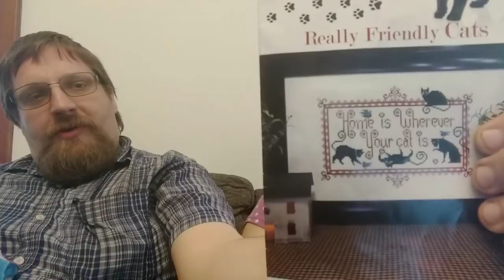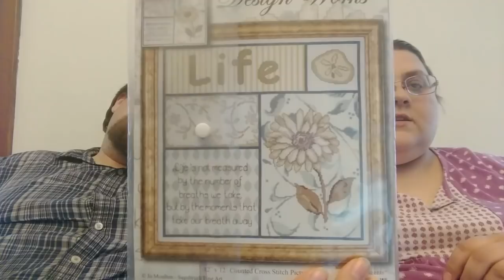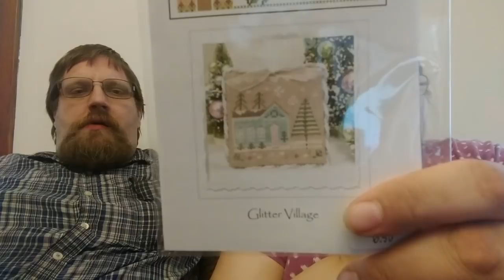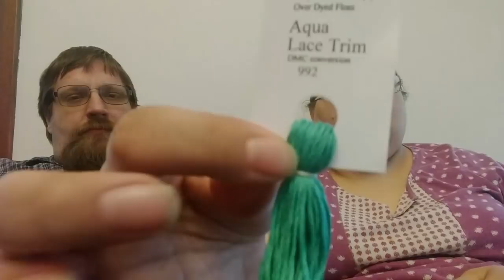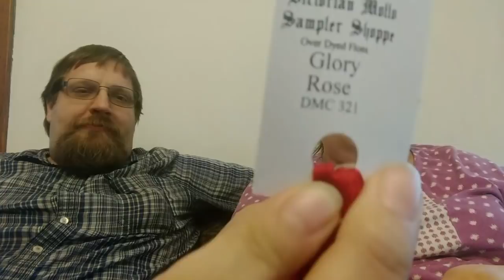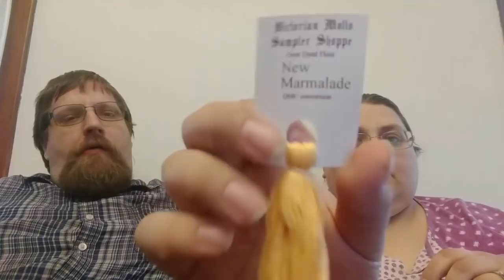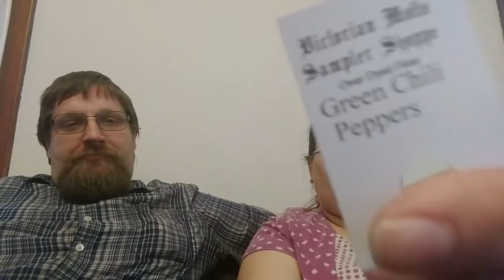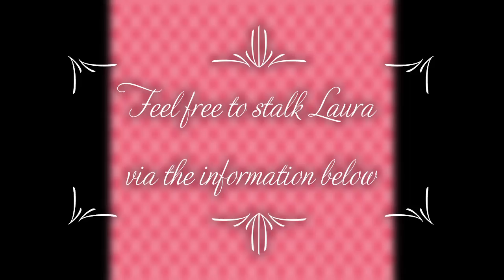Flosstube #50 ~ I have an anouncement!!!